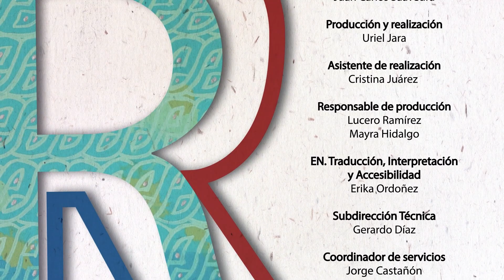Mapear Centroamérica: una tarea compleja, con Mir Rodríguez | Revista de la Universidad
¿Qué decisiones deben tomarse cuando se elabora un mapa? ¿Qué datos incluir y en qué fuentes confiar? ¿Qué se excluye y por qué? ¿Acaso un mapa sin fronteras nacionales no es un "mapa político"? Y, puesto que no cabe todo en un mapa, ¿qué sí cabe?

Mir Rodríguez es biólogo, cartógrafo, traductor y programador de computadoras.